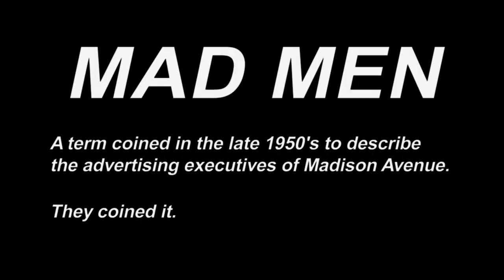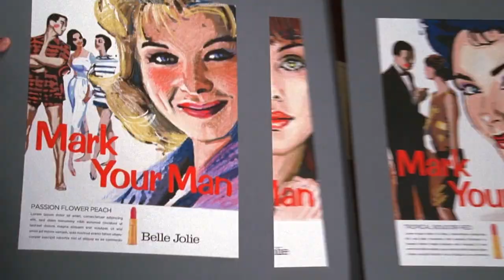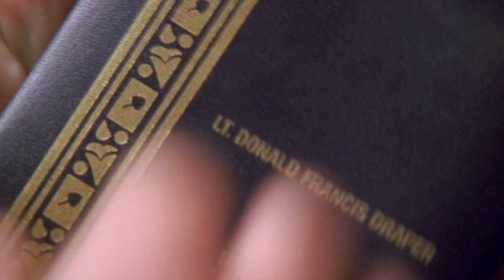Mad Men - 10th Anniversary Tribute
On July 19th 2017 it will be 10 years since the first episode of Mad Men aired.  This is a fanmade tribute video to hοnor this monumental tv series. Enjoy!

Imdb Synopsis:
A drama about one of New York's most prestigious ad agencies at the beginning of the 1960s, focusing on one of the firm's most mysterious but extremely talented ad executives, Donald Draper.

Songs Used In Order:
The London Symphony Orchestra - Paint It Black
The Rolling Stones - Paint It Black
Eddie Floyd - Big Bird
Lesley Gore - You Don't Own Me
Carter Burwell - The Trial Of Ed Crane (Then Man Who Wasn't There -soundtrack)
Joni Mitchell - Both Sides Now (2000 Version)